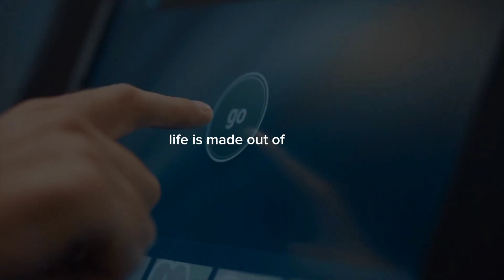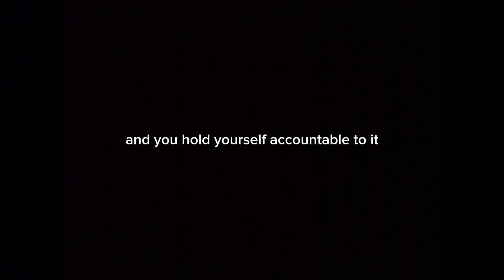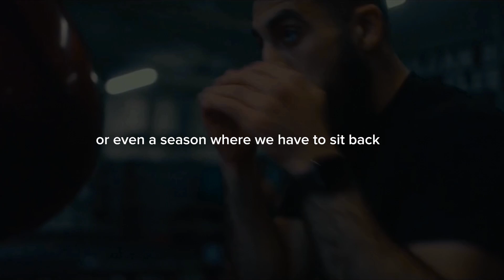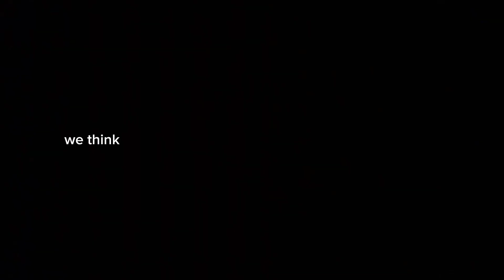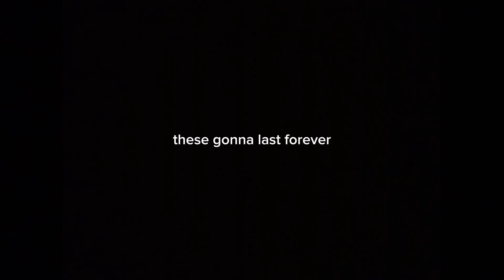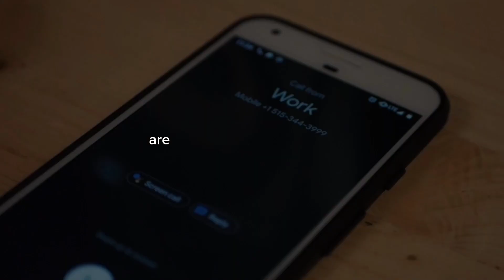YOUR INNER STRENGTH POWERFUL MOTIVATION | MOTIVATIONAL SPEECH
Ignite your inner fire and unlock your limitless potential with our motivational speech. Discover the power of belief, resilience, and determination as we guide you on a transformative journey towards personal growth and success. Get ready to break through barriers, overcome obstacles, and embrace a mindset of greatness. Together, let's unleash your true potential and create a life filled with purpose, passion, and unwavering motivation. Join us and embark on a journey of transformation today.

VIDEO COVERING:
•Motivational video
•Motivational speech
•Best motivational speech
•Motivational
•Speech
•Motivational speeches
•Motivational speech for success in life
•Inspirational video
•Get it done motivational speech